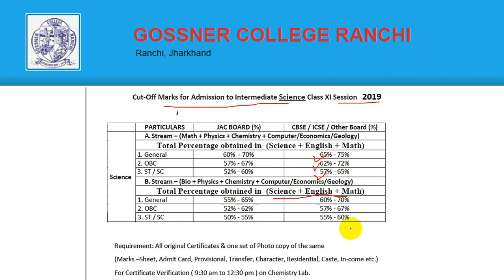gossner college ranchi Intermediate 1st cut off list /updateintermediate 1st merit list update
धन्यवाद!